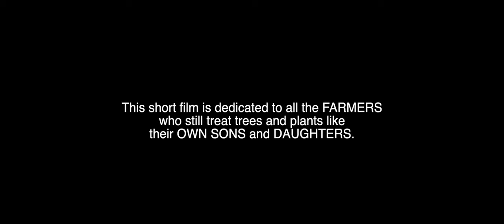Environmental SHORT FILM - ME ECO YOU ECO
Hey guys , this short film was shot last September,  it's almost 11 months , if you liked it , do share and support !!

Environment is a very important aspect of today's life , across social media we can see a lot of posts , protests , events , promoting a clean , sustainable environment ! This is our small part in creating social awareness about OUR ENVIRONMENT !

Regards ,
Naren
Pranesh
Sutarsan